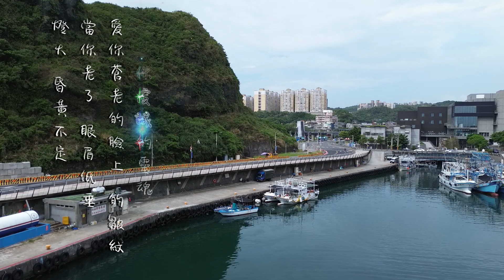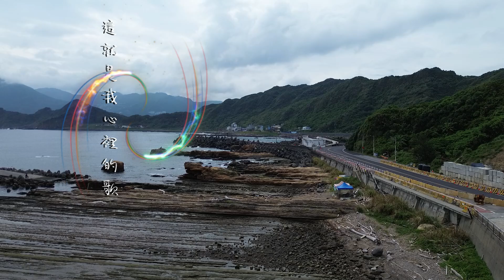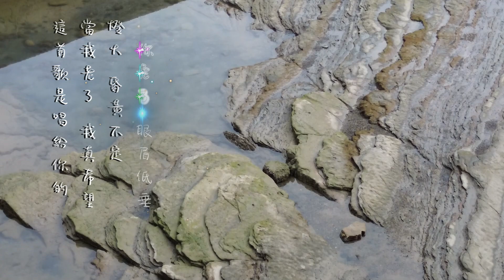鄭如儀 當你老了(2024年9月12日潮境平浪橋一日遊)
2024年3月16日  洛克音樂藝文展演空間 ROCK MUSIC LIVE HOUSE
走在陽光的路上-鄭如儀音樂分享會

演出者：鄭如儀
    樂手：張絜宇